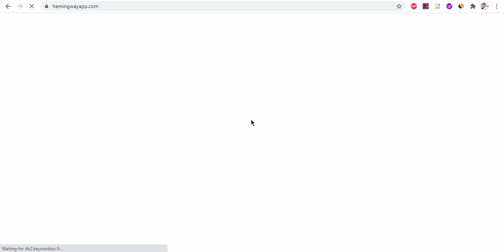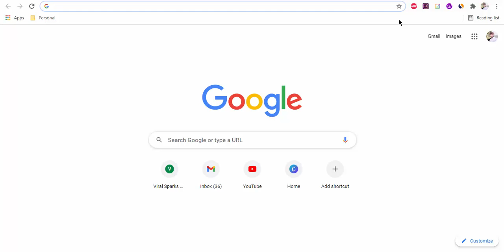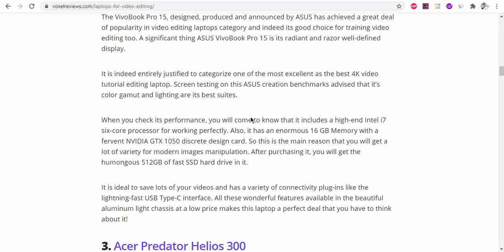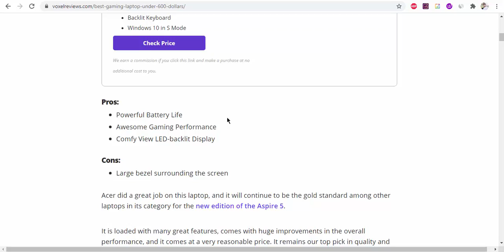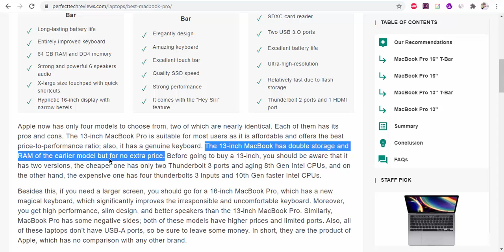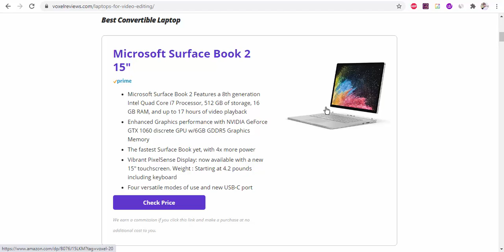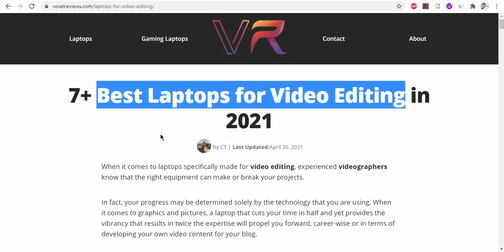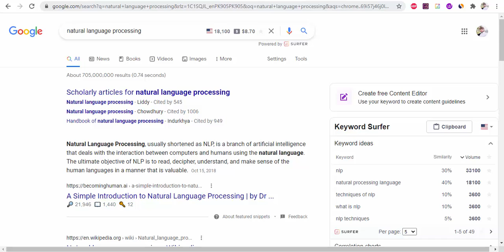How to Write High-Quality Content? 8 Factors You Should Consider in 2021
Stay stunned!